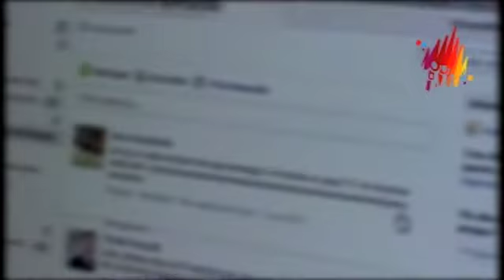ADO E GIOVANI - FAMILY 2012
VIDEO FAMILY 2012 PRODOTTO DALL'ORATORIO SACRO CUORE E MARIA BAMBINA DI CASORATE PRIMO